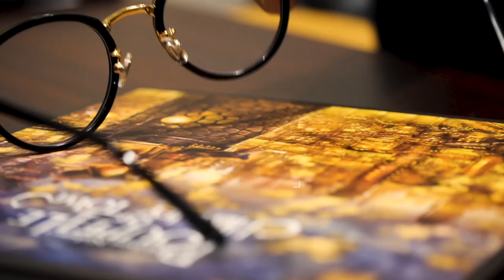OWNDAYS, Japanese Eyewear brand now in India - all Metros. Get your Japanese quality specs in 20 min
Hello India!

We are OWNDAYS from Japan and have finally set foot in India.

There are more than 1,400 models of cool and fashionable frames to choose from at the stores ... Tokyo/Paris fashion, Japanese technology, Japanese high-quality products and simplified pricing where we don't charge for best quality aspheric lenses Come to the store and enjoy the exotic experience of very high quality.

Come and try your new pairs😀

OWNDAYS Store Location:

OWNDAYS Palladium
G-5-6 Palladium, 28 Velachery Road, Nagendra Nagar, Anna Garden, Indira Gandhi Nagar, Velachery, Chennai, Tamil Nadu 600042 India

OWNDAYS Sarath City
GF-016-18, Ground Floor, Sarath City Capital Mall, Gachibowli - Miyapur Road, White Field Rd, Kondapur, Hyderabad, Telangana 500084
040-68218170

OWNDAYS Southcity Mall
Lower Basement, B013&014 South City Mall, 375, Prince Anwar Shah Road, Kolkata-700068, West Bengal
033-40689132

OWNDAYS Elante Mall
SF-244 Elante Mall, No 178, Industrial Area Phase 1, MW Area, Chandigarh, 160002
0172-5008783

OWNDAYS Indiranagar
G1,Ground Floor,1201 Divya Shakti,100 Feet Road, HAL 2nd Stage, Indiranagar, Bangalore 560008

OWNDAYS Phoenix Market City Bangalore
Unit F-67 First Floor, Phoenix Market City, Bengaluru East. Mahadevpura, Nr. Krishnarajapuram Flyover, Bangalore 560048

OWNDAYS Inorbit Mall Malad
Unit G-41, Ground Floor, Inorbit Mall, Malad, New Link Rd, Malad, Malad West, Mumbai, Maharashtra 400064